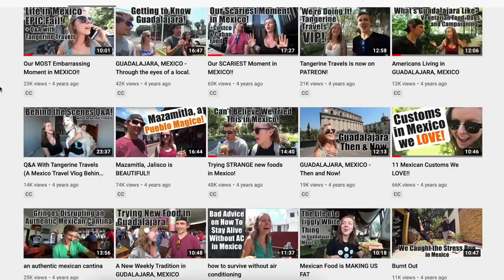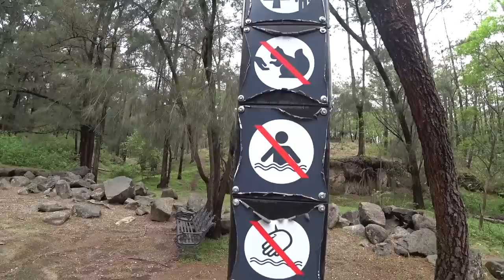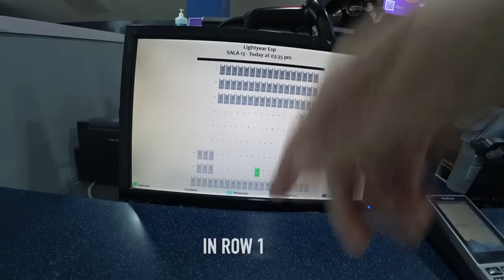Do I miss my old life in Mexico?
After living in Mexico for 4 years I'm starting to wonder—was my life better back in 2018? In this Guadalajara vlog, I'm going to find out...

In January of 2018, I moved to Mexico with my then-boyfriend. We lived in Guadalajara for 4 months making daily vlogs, so we did a LOT in the city. After that, we continued to travel Mexico together until we ended up in Queretaro where unfortunately we broke up. After that, I decided to move back to Guadalajara alone.

Today I'm going to try and find out if my life in 2018 was better than it is now by revisiting some of the things I did back then: authentic Mexican food at Los Chilaquiles, a luxury mall called Plaza Andares, a beautiful urban park named Bosque Los Colomos, and Centro Magno to an "upscale Mexican movie theater." ;) All the while, I will compare the 2018 prices to the current cost of living in Mexico in 2022.

By the end I will share my thoughts: was my old life better than it is now? Why or why not?

❁❁ABOUT ME❁❁
Hi, I'm Maddie, former partner of Tangerine Travels, a travel vlog with over 350 videos that I helped build for 4 years to over 250k subscribers. I'm originally from Arizona and have been living in Mexico since 2018. These days, I'm traveling around Mexico, doing the "solo female travel" thing.

My Camera Gear & Travel Essentials